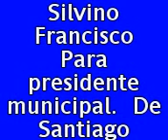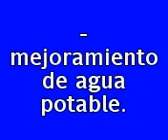PAN.3gp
Candidato  a  la  presidencia  municipal  de  Santiago  Cacaloxtepec  Huajuapam  de  Leon  oax. SILVINO  FRANCISCO  DE  PARTIDO  ACCION  NACIONA  "PAN" evento en  puente  rojo  valle  de  chalco  solidaridad.  vota  este  4  de  julio  2010  no  faltes.
POR:  MIRELLA  FLORES  R.